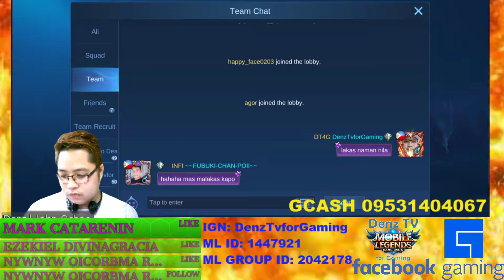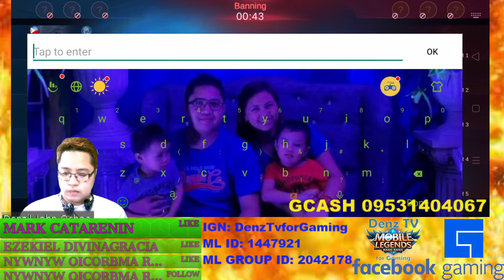Facebook Gaming Live Streaming 2021 01 08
Classic and Rank Game Matches 68